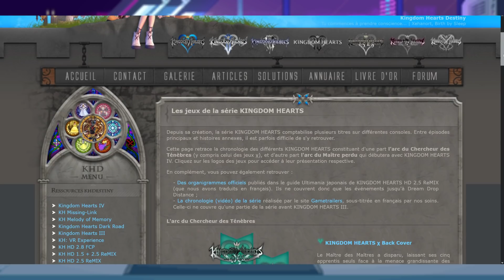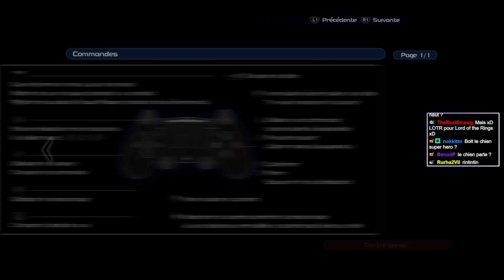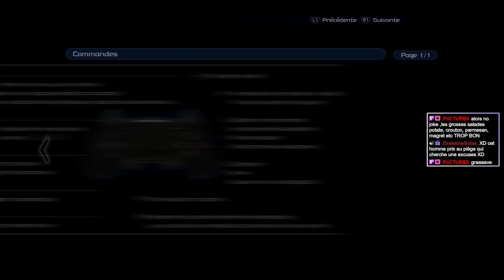[KH 0.2 2/2] Farm 100% / Objectifs Manquants / Niveau 80 / Boss Secret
Gameplay 2 sur le let's play de Kingdom Hearts 0.2 (Birth by Sleep - A Fragmentary Passage) Objectif terminé le jeu à 100% en critique !
Projet KH : on refait tout pour se remettre l'histoire en tête et compléter les trophées manquants de certains jeux (+ d'infos

Objectifs Manquants : 0:00
Farm XP niveau 80 : 31:21
Pause : 2:02:39
Boss Secret : 2:11:52
Objectif "réussi" : 2:55:38
Boss Secret : 3:09:54
Boss Secret - Victoire : 3:21:17
NG+ vite pour l'objectif chiant : 3:28:03
100% : 3:50:50